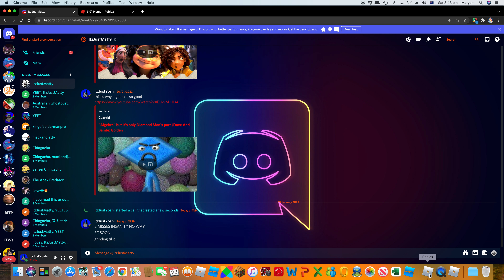3 miss insanity sad ending (fc soon (:)